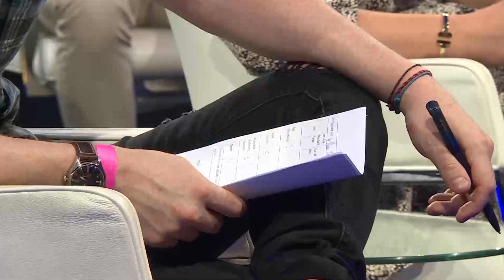Shirley - nothing can tear us apart (Europe Mix) (7Music/7Us)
Die Single "Tear us Apart (EUROPE MIX)" von Shirley ist ab dem 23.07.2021 auf allen gängigen Plattformen erhältlich

Vielen Dank an RegioTV und Skyeline live für die Erlaubnis das Videomaterial zu verwenden.